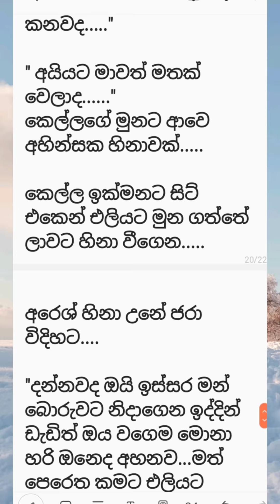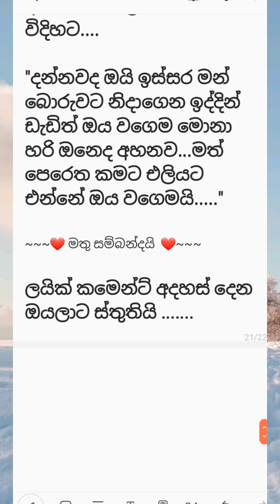මුදලට හුවමාරු වූ අහින්සකාවී -2